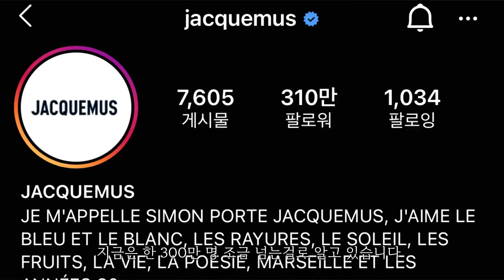한방에 인스타180만 팔로워 떡상한 패피들의 브랜드! 저도 사봤습니다 [이브알:자크뮈스 편]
안녕하세요 여러분 오늘은 제가 요즘 관심있게 보고 있는
자크뮈스 라는 브랜드에 대해서 소개하고
또 구입한 코트까지 리뷰해봤어요!

대략 2~3주전 쯤 촬영했던 영상인데
이제야 업로드를 하게 되네용..ㅠㅠ

이브알 2탄을 촬영할수 있기를 바라며..
재미있게 봐주시면 너무너무 행복할것 같아요♡